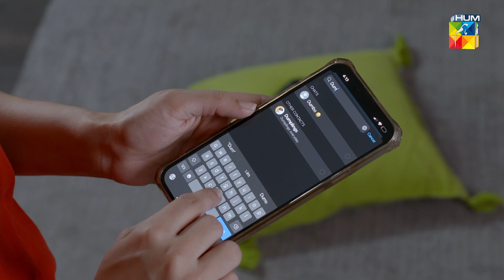Pyari Mona Episode 05 - [ 𝗕𝗲𝘀𝘁 𝐌𝐨𝐦𝐞𝐧𝐭 03 ] sanamjung adeelhussain - HUM TV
Mona isn't your average girl. She's different and she loves being different. But will the norms of society let her live her life the way she wants?

CAST:

Sanam Jung
Adeel Hussain
Mashal Khan
Adna Jafer
Muhammad Hunbal
Naureen Mumtaz
Uzma Baig
Shaheen Khan
Sabeeka Imam